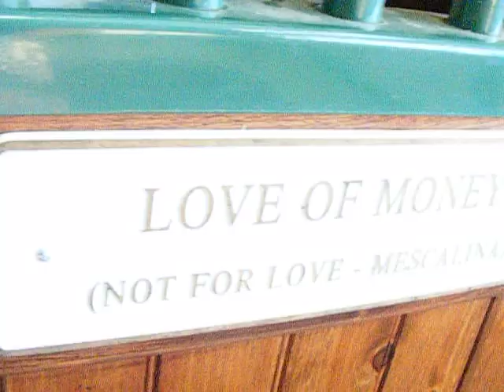Two Punch-Not For LoVe--Northview Stallion Station MD & PA 2010 177.avi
Love Of Money -Not for LoVE